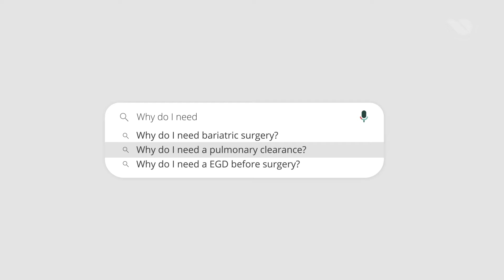Pulmonary Clearance | How Your Lungs Impact Anesthesia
Prior to having weight loss surgery, most patients will need to undergo a pulmonary clearance with a pulmonologist (lung doctor). The purpose of this medical clearance is to ensure you do not have any underlying health concerns, such as sleep apnea, prior to surgery that could affect you while under anesthesia or while using the pain medications.

To learn more about the purpose of the pulmonary clearance and the importance of having your lung health assessed before bariatric surgery, be sure to watch this video as Dr. Maynard, bariatric surgeon in Metro Atlanta, explains this procedure.